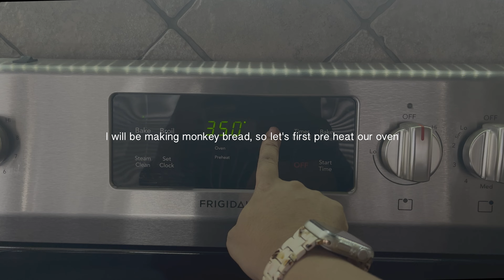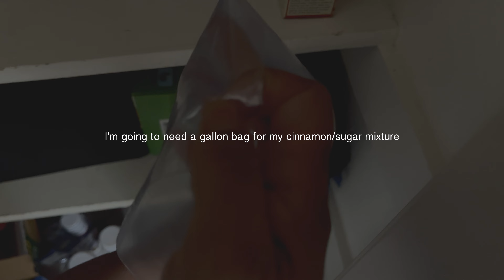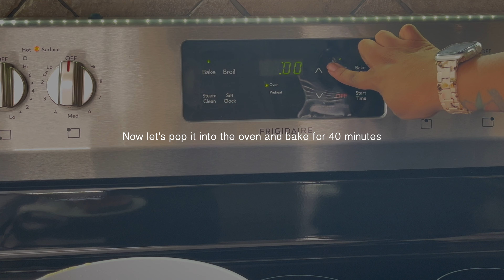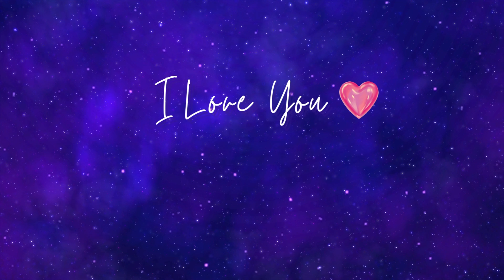Silent Vlog Episode 2: Baking Delicious Monkey Bread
Hey guys! If you are new, Welcome, and if you’re not, WELCOME BACK. In today’s silent vlog, join me in the kitchen as I create a mouthwatering, pull-apart monkey bread. No talking, just the soothing sights and sounds of baking this sweet, buttery treat. 🍞✨

What You'll See in This Video:

Dough Preparation: Watch as I cut up the dough pieces and coat them in cinnamon and sugar.
Making the Caramel Sauce: Watch how I make the delicious caramel sauce that goes on top.
Baking Process: The satisfying process of baking the monkey bread to golden perfection.
Final Reveal: The moment of unveiling the warm, gooey monkey bread and serving it fresh out of the oven.

Facebook: The Urban Homemaker Mama

ad commisionsearned ( If you click on any of the Amazon links in the descriptions of my videos, realize that I am an Amazon Associate and I earn from qualifying purchases at no cost to you.)